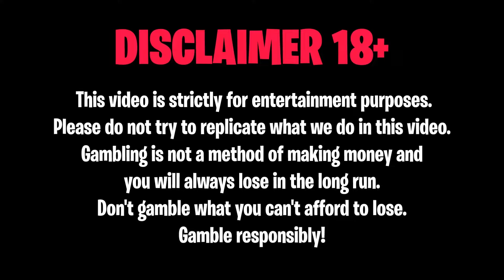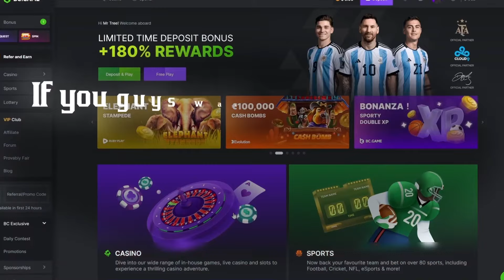WE GOT A FULLSCREEN WILDS ON THE NEW NOLIMIT?! *THE CRYPT*